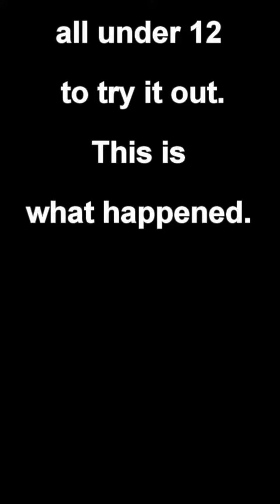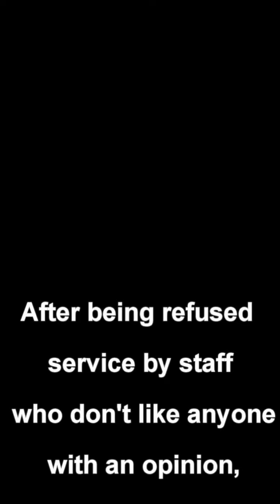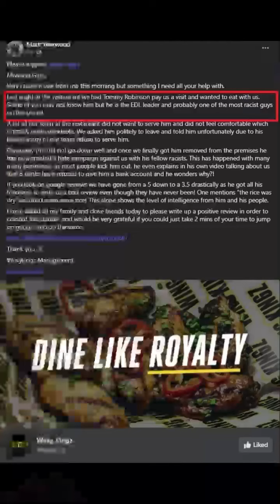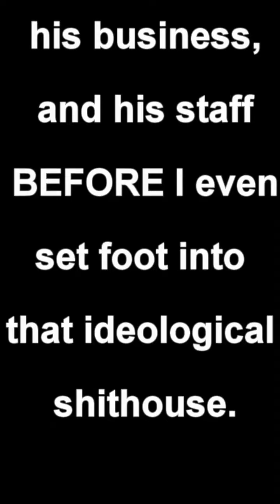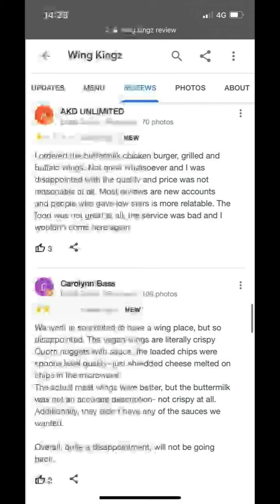wing kingz Milton Keynes